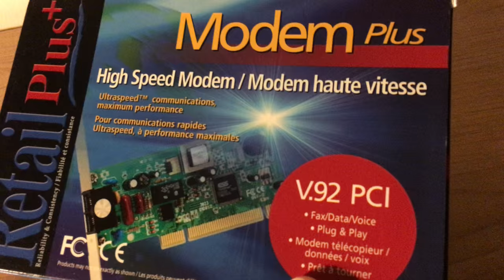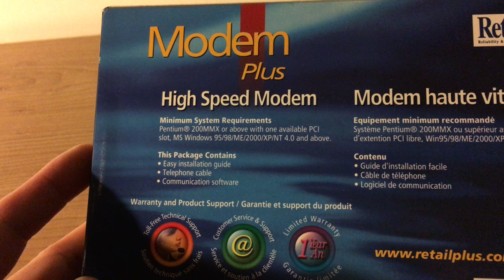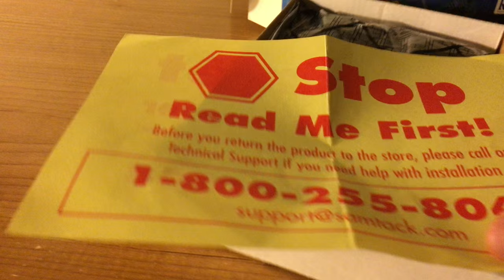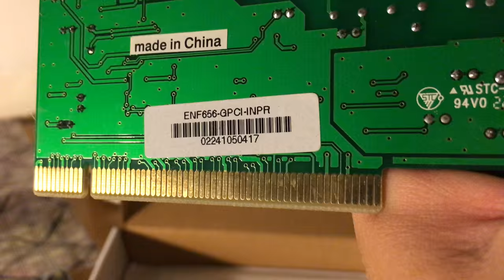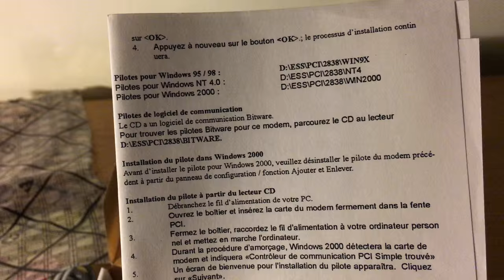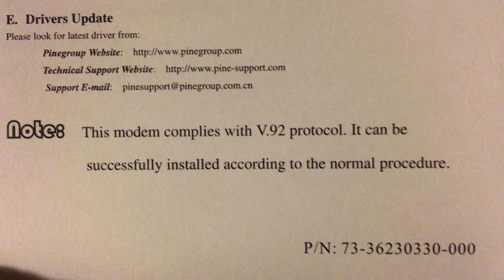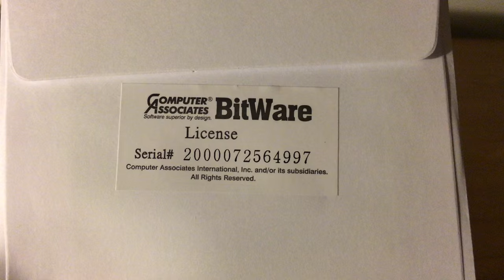Unboxing 56K Modem Retail Plus+ V.92 PCI High Speed Modem for PC (filmed with iPhone 6s 4K)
Brand new unboxing of a 56K modem from back in time.
Check it out!  Going back in time!